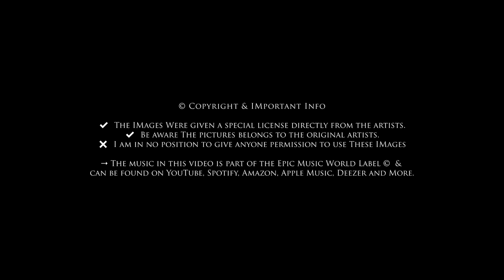"WHEN YOUR HEART SEEMS TO BREAK" • Music For The (Not Yet) Broken Heart - Full Music Mix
★ LEARN TO COMPOSE EPIC MUSIC & MORE STEP BY STEP:

▸ Learn From Evenant Courses (Learn To Make: Trailer Music, Cinematic Music, Cinematic Design, Sound Design & More)
▸ Trailer Music Mastery - Learn how to write epic hybrid-orchestral trailer music
▸ Trailer Music Basics - Learn how to build a strong career foundation as a modern music producer for trailers

🎧 Video Details:

Note: Track 05, 14 and 15 are unreleased yet.

Tracklist:
01. 00:00 Dan Thiessen - Tell Her I Wasn't Scared (EMW)
02. 04:15 Falk Wünsch - Don't Forget (EMW)
03. 08:23 Pawel Morytko - Elvanrill (EMW)
04. 12:20 Timothy Shortell - When All Is Lost (EMW)
05. 18:49 Piotr Wójtowicz - He Was My Soldier - Instr. (EMW)
06. 21:24 Dan Thiessen - Who Will Help Me Carry Him (EMW)
07. 25:48 Cederik Schoeman - The Summit (EMW)
08. 31:33 Nick Tzios - Ode to Sunrise (EMW)
09. 32:40 Alan Lennon - When Heroes Die (EMW)
10. 37:39 Zoltan Zadori - When There Is Nothing More (EMW)
11. 41:39 Timothy Shortell - Until All Light Fades (EMW)
12. 43:52 Piotr Wójtowicz - The Light Shall Never Fade (EMW)
13. 47:42 Efisio Cross - By The Blood of Our King (EMW)
14. 53:16 Dan Thiessen - There Will Be Generations Because Of You (EMW)
15. 57:40 Piotr Wójtowicz Ft. Megan Fowlie - He Was My Soldier (EMW)